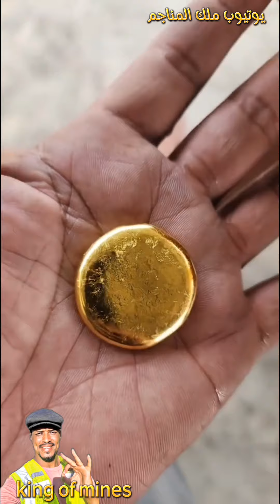مراحل اكتشاف واستخراج الذهب من أحجار المرو للمبتدئين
لاتنسي الاشتراك في المسابقة واكسب كيلوجرام من الذهب او 5 جرام الشروط التعليق علي الفيدوهات ولايك لكل الفيدوهات والاشتراك في القناة ودعوة 3 اشخاص للاشتراك في القناة   تم فتح باب الاستثمار في مناجم الذهب
في تنزانيا وذالك عن طريق مجموعة مناجم
محمد العبري في دولة  تنزانيا
لتواصل والاستفسار علي رقم التليفون
تعلم كيف تكتشف صخور الذهب من تحت الأرض  ومعرفة الحجر اللذي ينتج الذهب وطريقة استخراج الذهب من الحجر مع الخبير محمد العبري صاحب مجموعة روبي كراون للمجوهرات بالإمارات و تنزانيا و مالك مناجم  الذهب في تنزانيا
التنقيب عن الذهب ليس بالأمر السهل لكن الخبير محمد العبري صاحب مجموعة مناجم التنقيب عن الذهب في أفريقيا جعل الامر سهل علي المستثمرين بوضع مجموعة من الفيديوهات مجاني لكي يستفيد معظم الناس ❤ لاتنسى الاشتراك والتشجيع بلايك و نشر القناة
لتواصل Whatsapp

التنقيب عن الذهب ليس بالأمر السهل لكن الخبير محمد العبري صاحب مجموعة م
طريق استخراج الذهب
استخراج الذهب عن طريق السيانيد
استخراج الذهب عن طريق الزئبق
طريقة استخراج الذهب من التبر
كيف يتم استخراج الذهب
طرق استخراج الذهب من الصخور
طرق استخراج الذهب قديما
طرق استخراج الذهب بالزئبق
طريقة استخراج الذهب من الجبال
طرق استخراج الذهب
طرق استخراج الذهب من التراب
طرق استخراج الذهب من الرمال
طرق استخراج الذهب من الجبال والصحراء
طرق استخراج الذهب في السودان
طرق استخراج الذهب المدفون
كيفيه استخراج اذهب
طريقة استخراج الذهب قديما
طريقة استخراج الذهب من الرمل
طريقة استخراج الذهب من باطن الارض
طريقة استخراج زكاة الذهب
طريقة استخلاص الذهب بالكلور
طريقة ا pdf
استخراج الذهب بطرق بسيطة
استخراج الذهب بطرق بدائية
اسهل طرق استخراج الذهب
أفضل طرق استخلاص الذهب
استخراج الذهب في امريكاالذهب
سعر الذهب اليوم
سعر الذهب
سعر الذهب اليوم في مصر
سعر جرام الذهب عيار أسعار الذهب اليوم
بكم سعر الذهب اليوم عيار 21
سعر الذهب في تركيا
الذهبي
الذهب في المنام
الذهب الابيض
سع
سعر الذهب مباشر
سعر الذهب اليوم عيار 21 الان
الذهب يبقى ذهب
الذهب يدا بيد
الذهب يرتفع
الذهب يوم الجمعه
الذهب يبقى ذهب ماتغيره الايام
الذهب ينجذب للمغناطيس
الذهب يوم الخميس
الذهب يوم الاربعاء
الذهب يوم السبت
يمثل c فلز الذهب
يزهاك لبس الذهب
يحرم على المسلم استعمال آنية الذهب والفضة ولا الأكل فيهما
ياصايغين الذهب
يالابس الذهب
يسمى بريق الذهب او الالماس
ياليت سوق الذهب كلمات
ياليت سوق الذهب
الذهب والزعفران فطحل
الذهب والفضة في المنام
الذهب والزعفران
الذهب والفضة
الذهب ويكيبيديا
الذهب والدولار
الذهب والمجوهرات
الذهب والمغناطيس
الذهب والالماس في المنام
الذهب والزئبق
الذهب اليوم
الكهرباء
الذهب الان
الذهبية
الذهب هينزل امتى
الذهب هدية في المنام
الذهب هل سيرتفع ام سينخفض
الذهب هذا الاسبوع
الذهب هل سيرتفع
الذهب هينزل
الذهب هيرخص
الذهب هذا اليوم
الذهب هابي مود الذهبي
الذهب هابي مود
هل سينخفض سعر الذهب في الأيام القادمة
هل سعر الذهب اليوم مرتفع أم منخفض
هل الذهب الملبوس عليه زكاة
هل الذهب مرتفع اليوم في السعودية
هل سينخفض سعر الذهب في 2
طريقة استخراج الذهب من الصخور
طريقة استخراج الذهب من الارض
طريقة استخراج الذهب بالزئبق
طريقة استخراج الذهب من التراب يدويا
طريقة استخراج الذهب بالسيانيد
استخراج الذهب
طريقة حساب الذهب
طريقة استخلاص الذهب cip
كيفية معرفة الذهب من النحاس
كيف تعرف الذهب الحقيقي
طرق استخلاص الذهب pdf